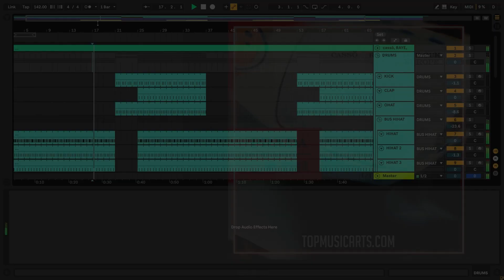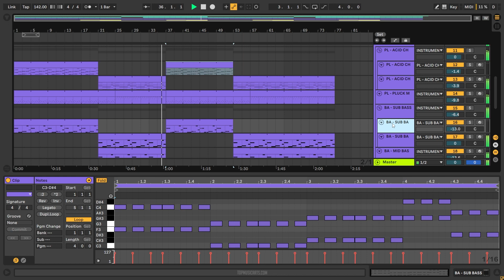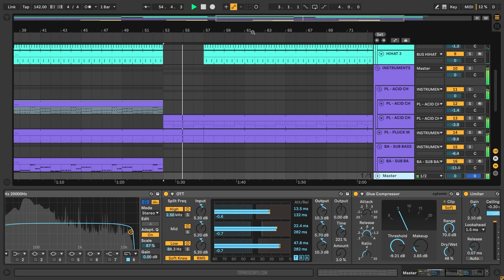casso, RAYE, D-Block Europe - Prada (Ableton Remake)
⚙ Template Specifications ⚙
📌Software, DAW: Ableton Live 10.1.25, or higher.
📌Song Key: F Min
📌Time Length: 2:10